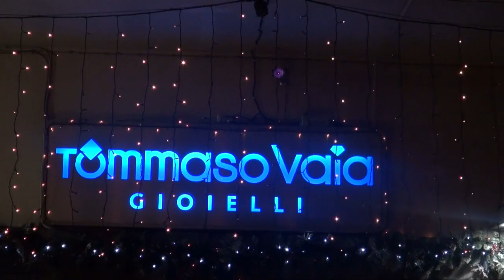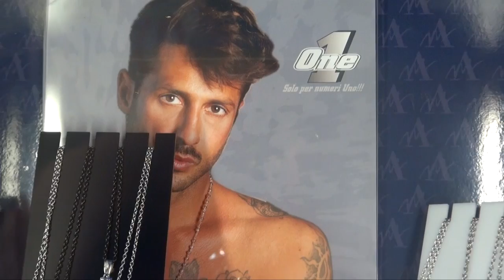Gricignano (CE) - Fabrizio Corona presenta la sua linea moda (29.12.12)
- Gricignano (Caserta) - "One", solo per numeri uno: Fabrizio Corona presenta, nella gioielleria di Tommaso Vaia, la nuova linea di accessori moda. Versione casual per il re dei paparazzi, Fabrizio è stato ospitato nello store Vaia, in Corso Umberto, a Gricignano, sabato 29 dicembre, dove ha presentato la nuova linea di accessori moda in acciaio. Una linea maschile che sa ben esaltare il fascino dell'uomo contemporaneo. E non a caso testimonial d'eccezione è Fabrizio Corona.

Ai microfoni di Pupia, Corona ha dichiarato di essere imprenditore di se stesso da quando aveva dieci anni: "Io nasco imprenditore. È da quando avevo 10 anni che faccio affari con quello che ho. Li faccio bene e sono un numero uno".

L'attenzione si sposta, nel corso dell'intervista, sulle questioni di gossip che contraddistinguono il bel Fabrizio. Argomento centrale sono le sue numerose conquiste che lo incoronano re, non solo dei paparazzi, ma e soprattutto delle copertine. Il suo sport preferito negli ultimi tempi? Il sesso, tanto che sottolinea che "nell'ultima settimana ha avuto sette donne diverse": lusso da veri intenditori. E Corona, anche se ha ammesso di fare uso quotidiano di viagra, quando si tratta di donne sa il fatto suo.

La sua predilezione negli ultimi tempi si è spostata sulle donne della politica. E quindi dopo Nicole Minetti, a chi tocca? Il bel Fabrizio ci scherza su e quasi lancia uno scoop: "La mia prossima conquista spero sia Rosa Russo Iervolino. Dopo aver avuto le donne più belle del mondo, devi cambiare e trovare altre esperienze".

Il ritorno sul Belen Rodriguez e l'attuale compagno, Stefano De Martino, non poteva mancare. Secondo l'ex re dei paparazzi, che ha una certa esperienza in fatto di legami sentimentali nel mondo dello spettacolo, la storia Rodriguez-De Martino sarà molto difficile, "perché le storie nel nostro mondo -- chiaro ed esplicito riferimento alla showgirl argentina -- sono difficili. Spero che per loro continui".

E quando gli si chiede di parlare dei suoi progetti futuri, un ironico Corona dà il meglio di se: "Insieme ai miei amici, stavamo pensando di rapinare la Banca d'Italia, di rapire il figlio di Monti e chiedendo in cambio che venga chiusa immediatamente Equitalia". Ma Fabrizio non riesce a separarsi dal mondo del gossip e, quindi, oltre al progetto redazionale con il sito SocialChannel, a breve, partirà con nuovo programma televisivo: se ne vedranno delle belle. (29.12.12)